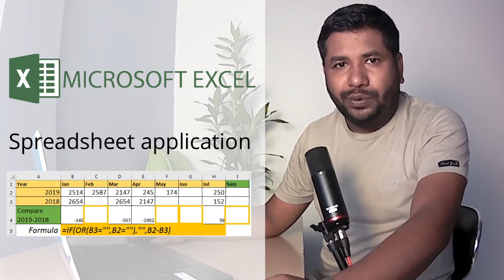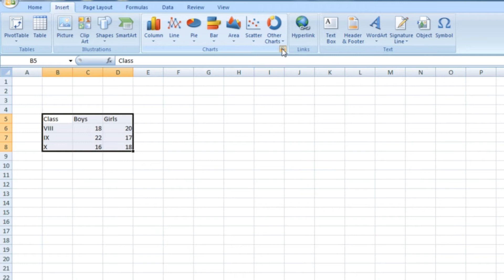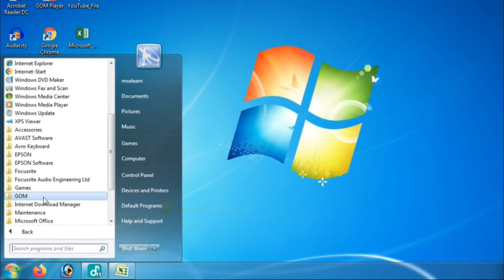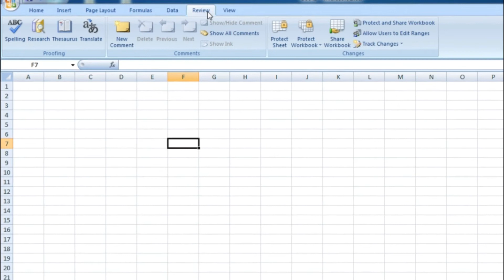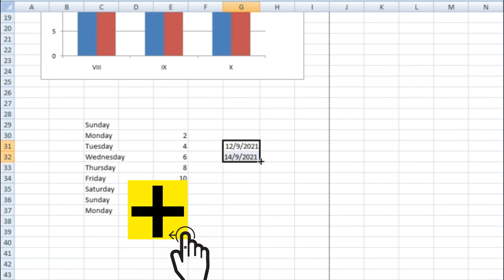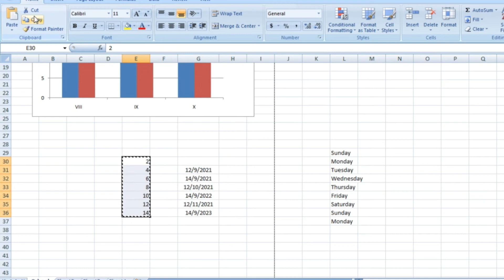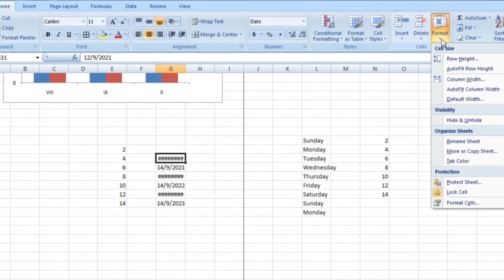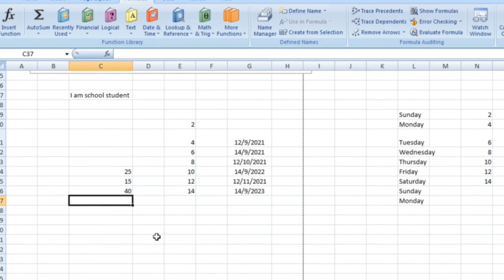Excel for beginner's | learn excel easily | in Assamese | mselearn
To learn the basics of Microsoft Excel in Assamese, watch this video. How a spreadsheet is open, rename, organize the worksheet, what is the Cell Address, Title bar, Menu bar, Formula bar? Using Spread Sheet print and save. create  a Text-number-date series. using of Cut, Copy, Paste. Row-column insert-delete. height-width change of Cell. using of formulas- I will Share in this video.

আপুনি excel ব্যৱহাৰ কৰোতে - comfortable অনুভৱ কৰিবলৈ -এই excel for beginners tutorial টোত, excelৰ quick introduction video টো চাই - আৰম্ভ কৰিব পাৰে। Spreadsheet এখন open কৰা, rename কৰা, organize কৰা । Cell Address, Title bar, Menu bar, Formula bar কি ? Spread Sheet print আৰু save কৰা। Text-number-date series create কৰা । Cut, Copy, Paste ব্যৱহাৰ কৰা। Row-column insert-delete কৰা । Cell ৰ height/ width change কৰা ।formulas বোৰ ব্যৱহাৰ কৰা, বিষয়বোৰ এই ভিডিঅ’টোত মই Share কৰিম।

সময় অনুসূচী

00:00 Basics of Microsoft Excel
00:53 About Microsoft Excel
01:28 Examples of Excel
02:55 Spreadsheet এখন open কৰা, rename কৰা, organize কৰা -
03:40 Cell Address, Title bar, Menu bar, Formula bar কি ?
04:27 Spread Sheet print আৰু save কৰা -
05:05 Text, number, date series create কৰা -
05:38 Cut, Copy, Paste ব্যৱহাৰ কৰা -
06:33 Row-column insert, delete কৰা -
06:57 Cell ৰ height, width change কৰা -
07:46 formulas বোৰ ব্যৱহাৰ কৰা -